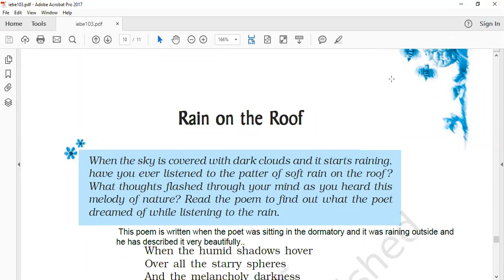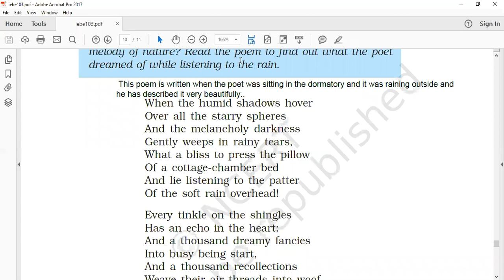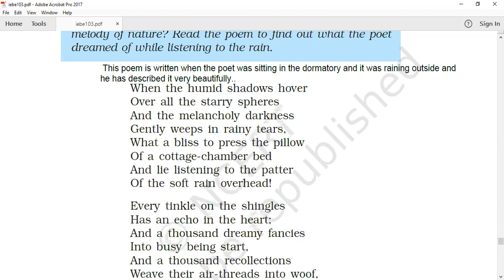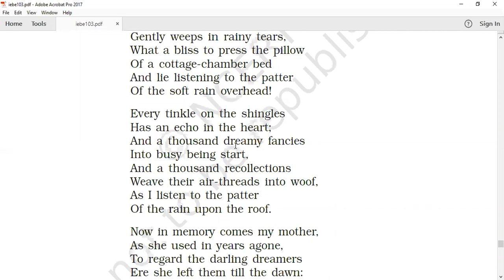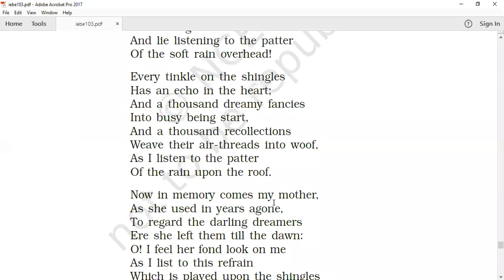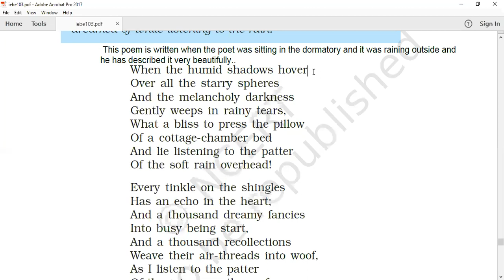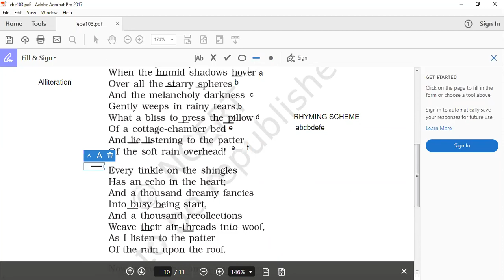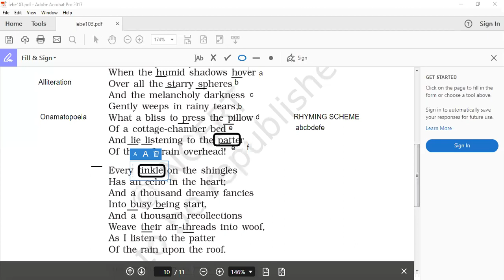Std 9th English Poem Rain on the roof